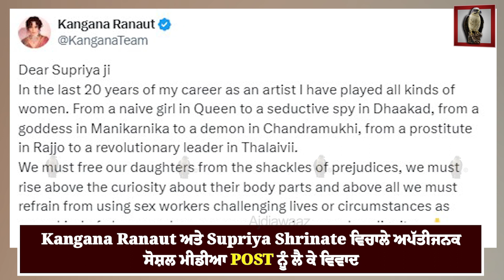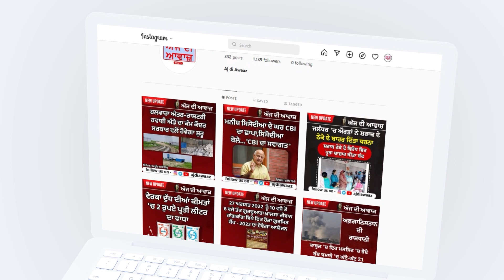Kangana Ranaut ਅਤੇ Supriya Shrinate ਵਿਚਾਲੇ ਅਪੱਤੀਜਨਕ ਸੋਸ਼ਲ ਮੀਡੀਆ POST ਨੂੰ ਲੈ ਕੇ ਵਿਵਾਦ